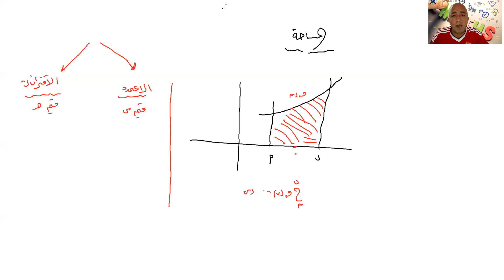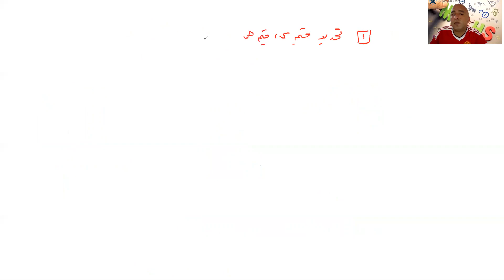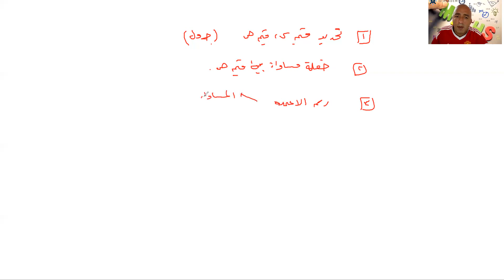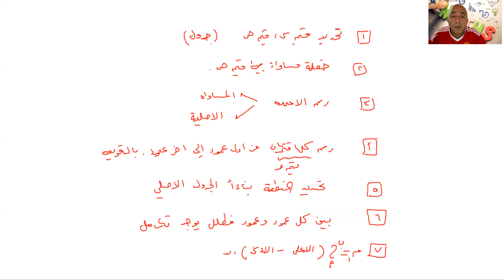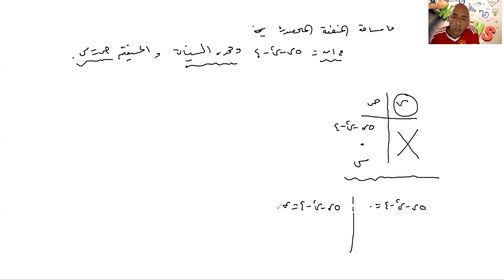رياضيات ٢ث علمي / مساحة 1